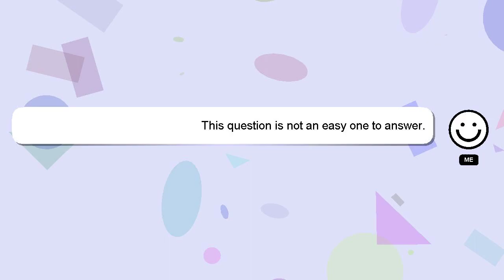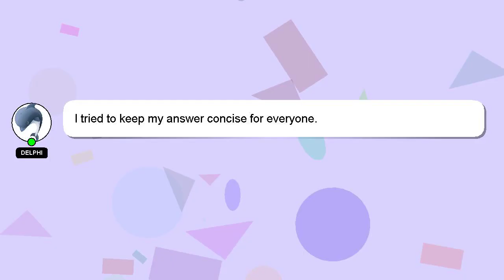How to take freelance projects?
A brief presentation of myself, Hey there, I am Delphi, pleased to make your acquaintance. Allow me to support you in answering your questions. - How to take freelance projects?

Providing an answer will be acknowledged and appreciated with a 'heart' from me.

*2 What we are experimenting :*